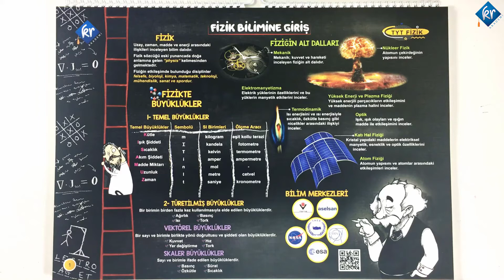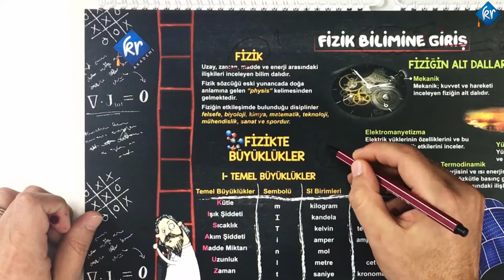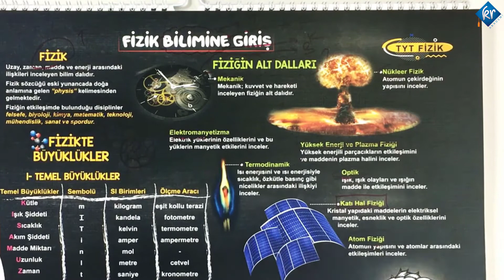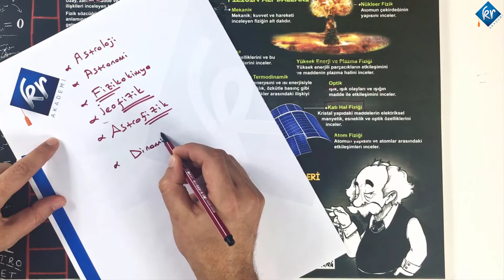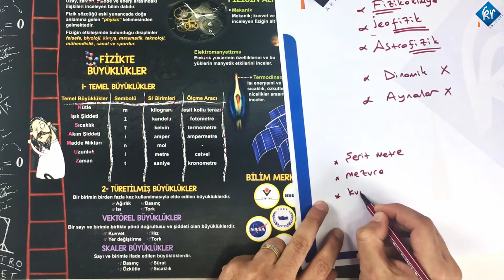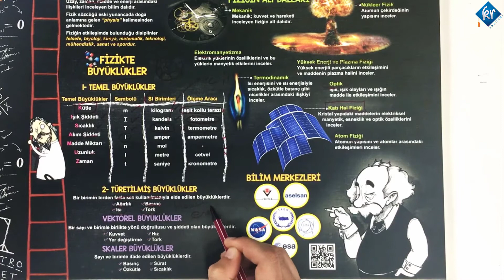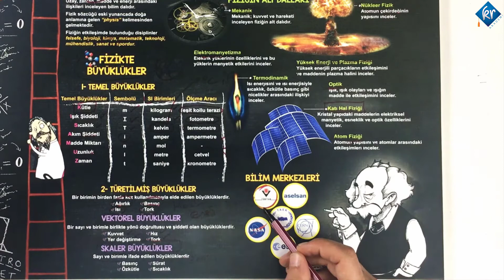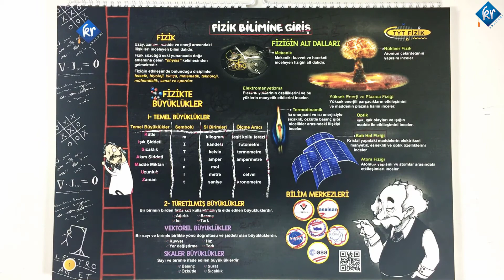TYT Fizik - Fizik Bilimine Giriş - Serdar Hoca